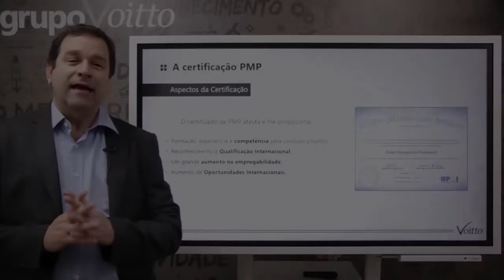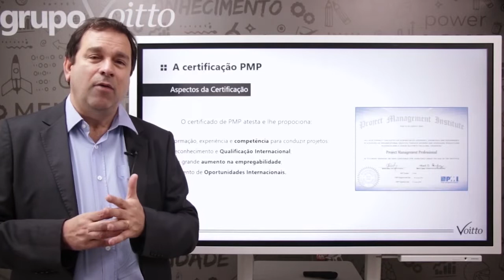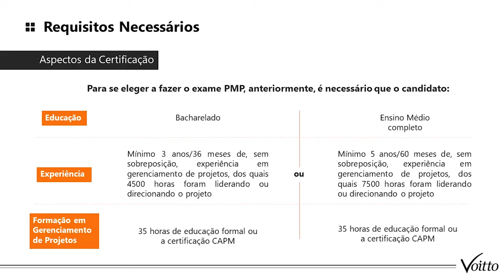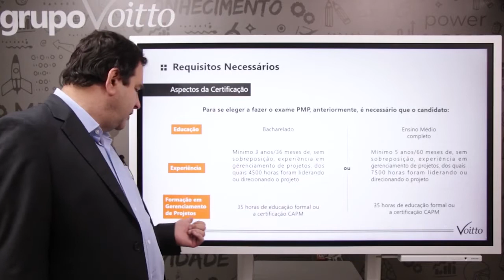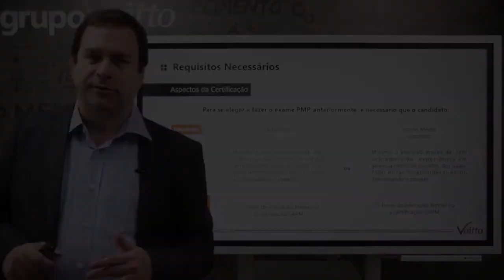ENTENDA O QUE É A CERTIFICAÇÃO PMP E SAIBA QUAIS SÃO SEUS REQUISITOS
Mês do Consumidor: ofertas exclusivas com descontos de até 80%, além de bônus exclusivos, saiba mais Aproveite o Mês do Consumidor aproveitando ofertas exclusivas com descontos de até 80% além de bônus exclusivos, saiba mais Aproveite o Carnavoitto e inscreva-se em 6 cursos gratuitos com certificado, saiba mais Para crescer em uma carreira ou obter a sonhada promoção é fundamental investir no aprimoramento de habilidades. O cenário de avanços tecnológicos que mudam os setores do dia para noite nos obriga a constantemente estar atualizados para a permanência no mercado, principalmente no cenário do Gerenciamento de Projetos.

A certificação PMP (Project Management Professional ou Profissional de Gerência de Projetos, em tradução livre) é uma demonstração de um amplo conhecimento em gestão de projetos, sendo aceita em mais de 150 países.

Se você se interessou pelo assunto, não perca tempo! Essa é sua chance de impulsionar sua carreira. Esse vídeo vai te explicar melhor o que é a certificação PMP e quais são os requisitos necessários para obter essa certificação.

E se você deseja saber mais sobre o tema, indicamos alguns materiais:

Entenda o que é e como funciona a certificação PMP em nosso blog
Veja a importância de um gerente de projetos em nosso blog